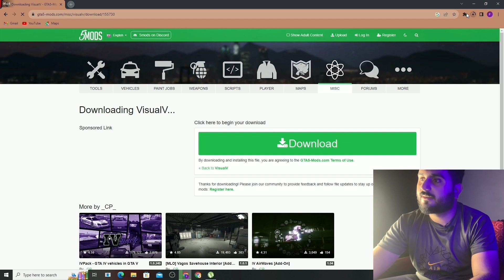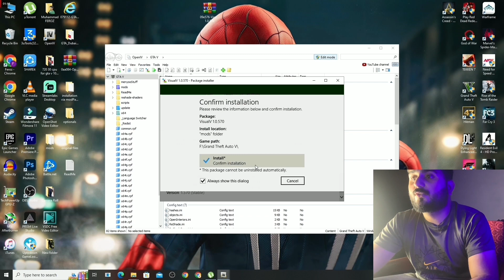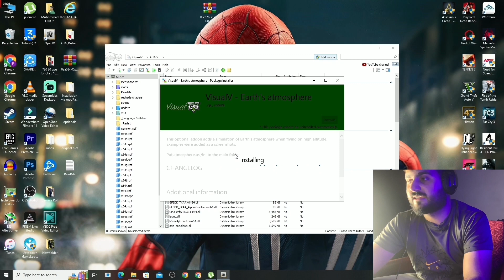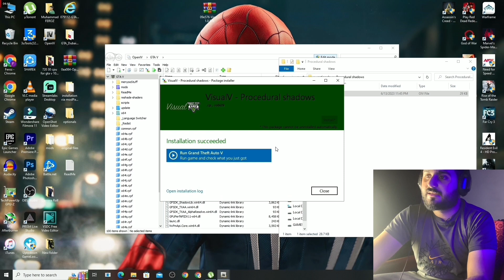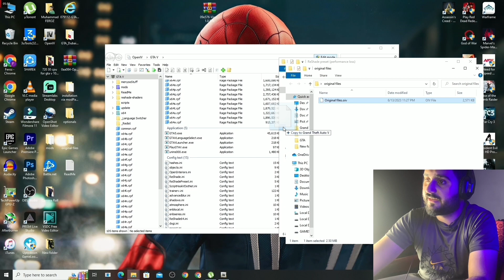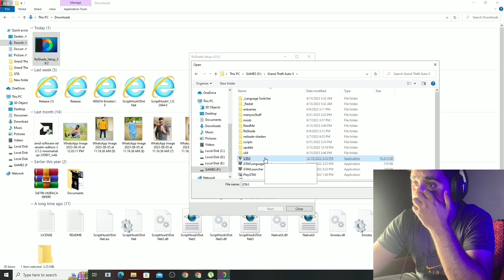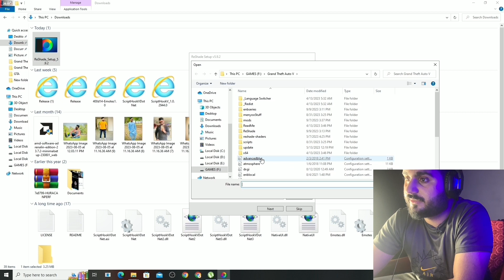How To Install Graphics Mod in GTA 5 😱😨| VisualV Graphics mod |For Low end pc | 30 Bore Yt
TITLE:How To Install Graphics Mod in GTA 5 | VisualV Graphics mod |For Low end pc | 30 Bore Yt

                   AM 30 Bore Yt
IN this video i will show you how to install gta v graphics like rtx 4090 in low end pc so,dont forget to watch this videos and dont skip any step watch complete video and also press the subscribe button and set bell icon on all
then you will get my video notification first when ever i ulpoad a video
about gaming

Editing Software: Vn editor and Capcut
Thumbnail making by picsart
Font select : ROCKAGE